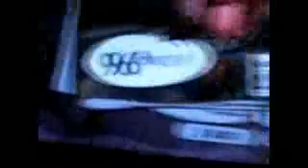Gh3-Goofy Goober Rock! custom song (vince playing in backround)